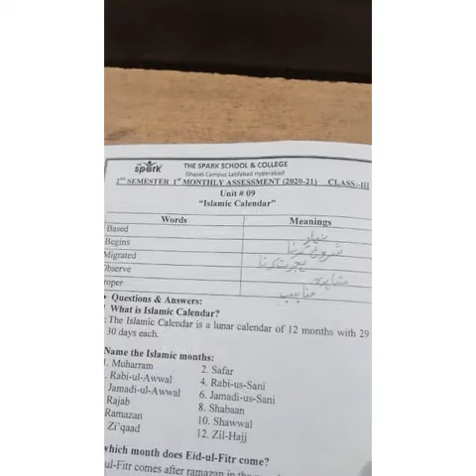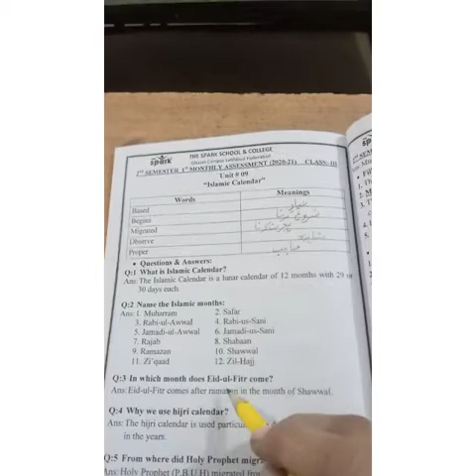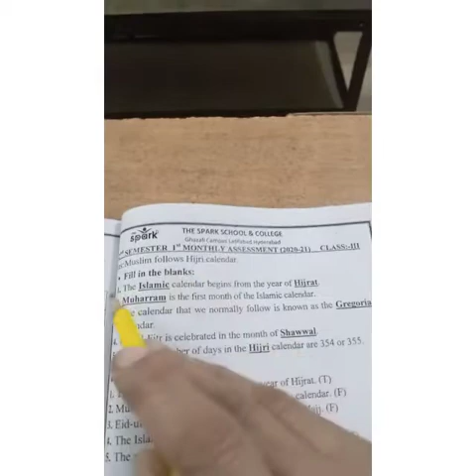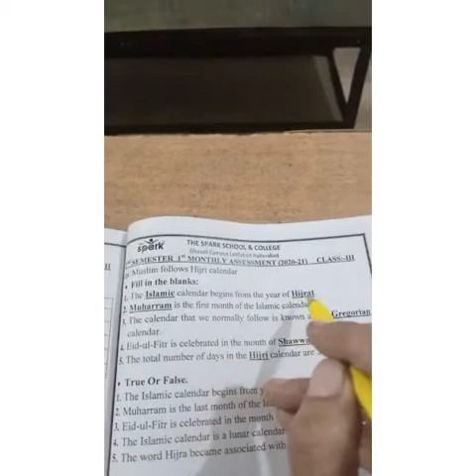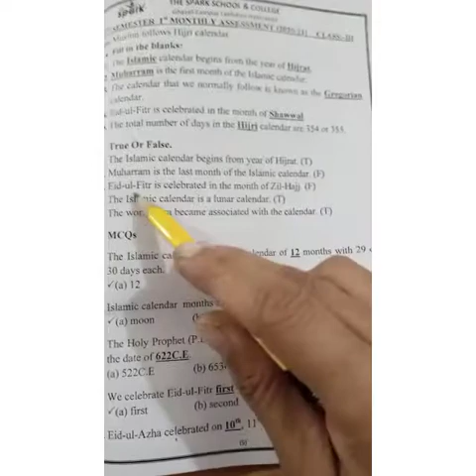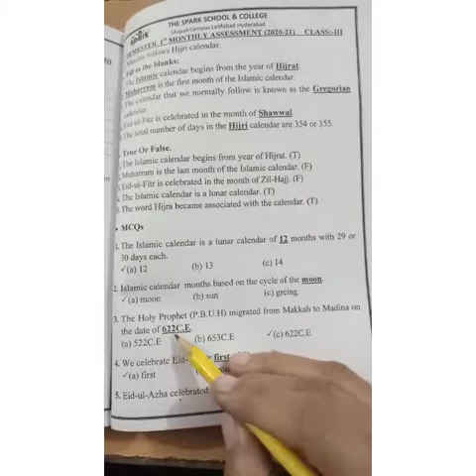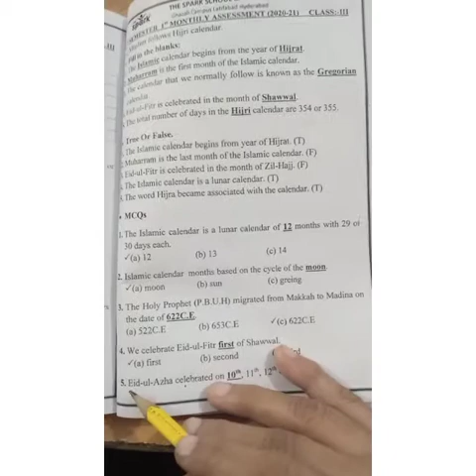for class3/unit#9/chap: islamic